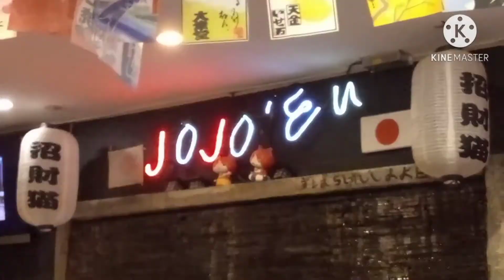jojo ramen ราเมงเจ้าอร่อยแถวม.ศิลปากร ต้องลอง!!!